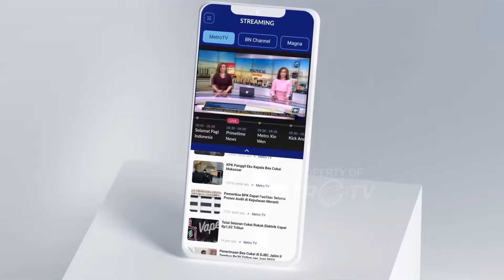Strategi Menyelaraskan Potensi Ekonomi Di 8 Kabupaten Papua Pegunungan - [Debat Pilkada 2024]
MetroTV,

Sabtu,(19/10/2024) Debat pertama pasangan calon gubernur dan wakil gubernur Provinsi Papua Pegunungan.
Momen Paslon 1: DR. HC. John Tabo, SE., M.BA. & Dr. Ones Pahabol, S.E., MM.
Paslon 2: Befa Yigibalom, S.E., M.Si & Natan Pahabol, S.Pd. menyampaikan visi misi untuk memajukan Provinsi Papua Pegunungan